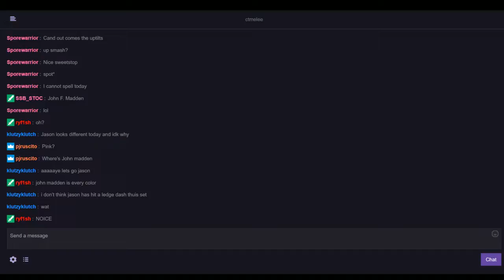CTmelee #79 - 11/17/2016 - Archive SSBM Tournament Part 2